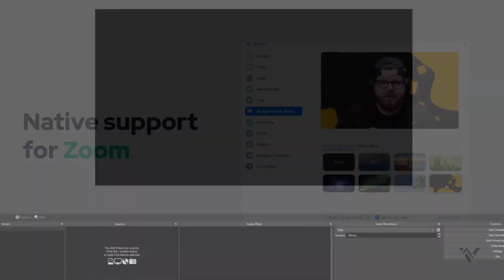Pixel Storm — Green Screen Backgrounds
Creative-types, rejoice. Presenting "Pixel Storm", neon backgrounds for your green screen. Stand out on your next video call — featuring 12 backgrounds inspired by particle energy and high-energy artists. Works on all major video calling apps, including Zoom, Google Meet, Microsoft Teams and StreamYard.

Includes six animated and six static screens. Setup is super easy; just pair with your greenscreen then upload natively in Zoom. Or, create a virtual camera to sync seamlessly with Google Meet, Microsoft Teams and more. We've included a handy walkthrough guide to show you how to do both, step-by-step.